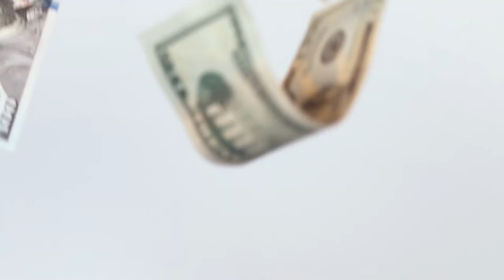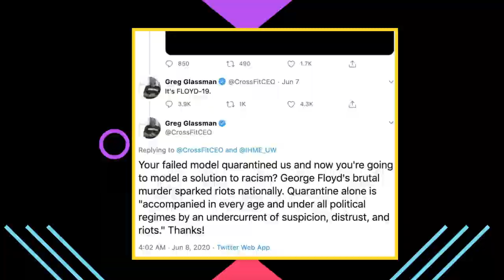Healthcare goes virtual? LGBTQIA discrimination voted against…Is CROSSFIT going away?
We keep you in the loop! Today, we're talking about:
1. The PGA concluding its comeback
2. Healthcare transforming due to COVID...
3. Major movies being delayed.
4. The return of flip phones.
5. A historic legislative win for the LGBTQIA community.
6. Greg Glassman retiring after controversial tweets and remarks made during a teleconference.